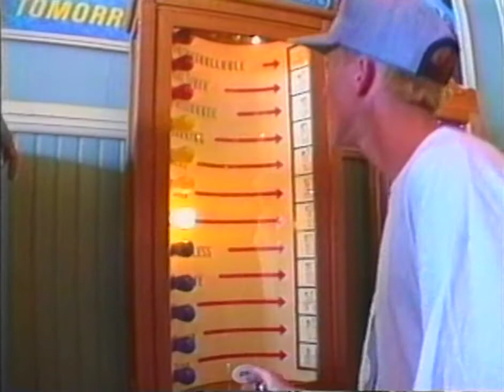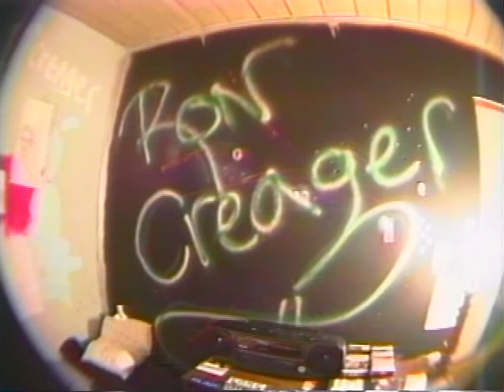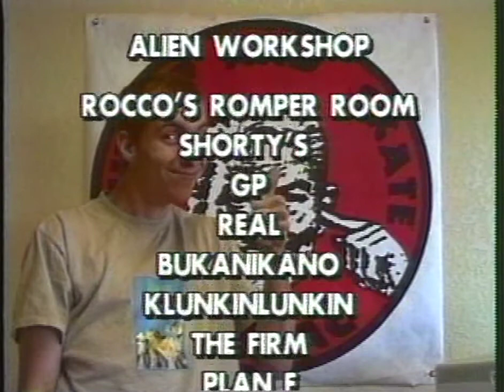Foundation - Super Conductor Super Collider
Foundation - Super Conductor Super Collider (1993)